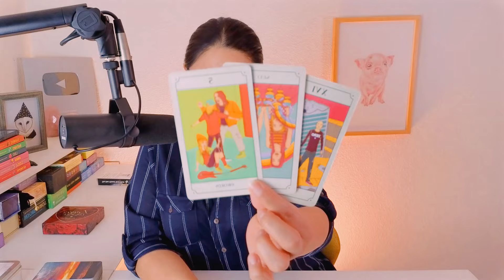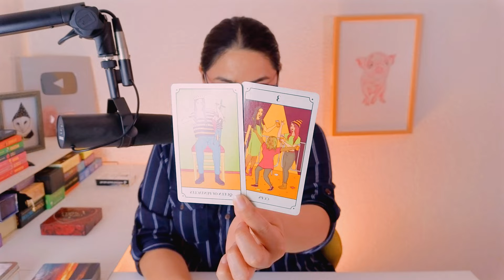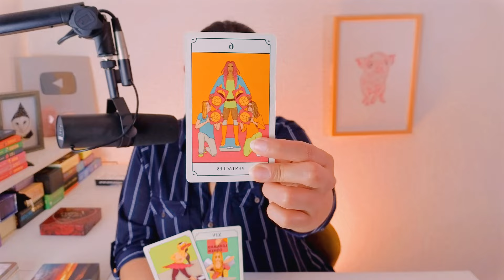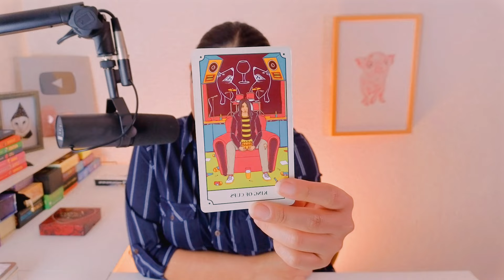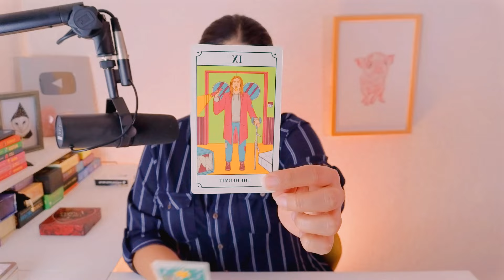ARIES 🔮 YOU KNEW THIS WOULD HAPPEN! THEY WANT YOU TO KNOW THE TRUTH 💕 LOVE TAROT READING 🪶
ARIES NO CONTACT LOVE TAROT READING

Your love and support is appreciated! One of my biggest goals is to be able to spend more time here on YouTube with all of you by sharing more content. This is only possible if I am able to increase my YouTube Channel's revenue. If you would like to support me and my channel here are some ways to do so:

NEW CHANNEL LINK:
SHAMANIC VISION